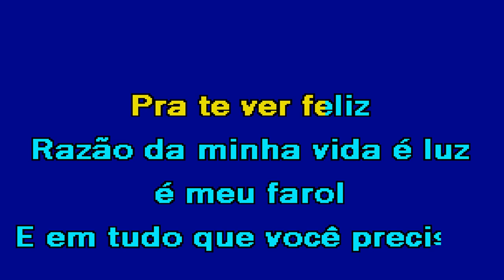MINHA RAZÃO DE VIVER Roni de Melo & Kika de Melo Karaoke